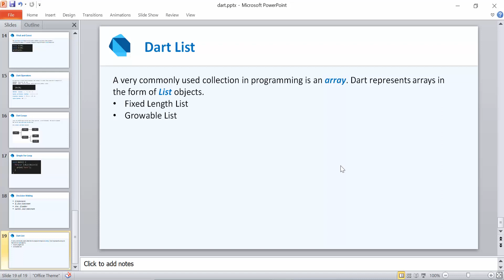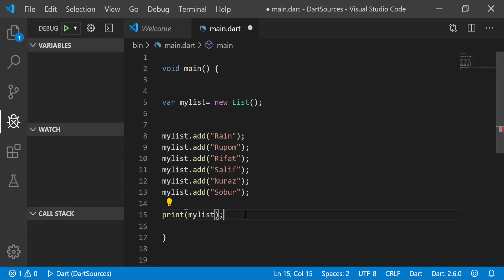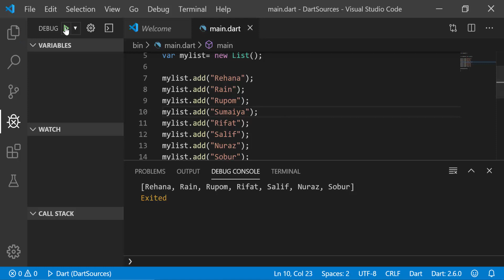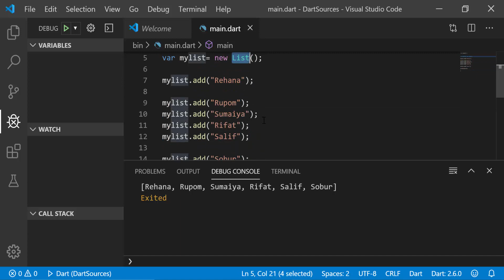Dart Bangla Tutorial ! Part 15 Dart List Growable List